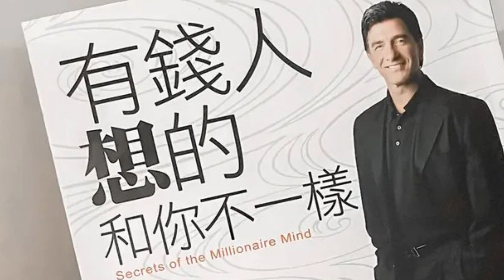【廣東話有聲書】有錢人想的和你不一樣 Secrets of the Millionaire Mind| Cantonese Audiobook| 蘭茜夫人